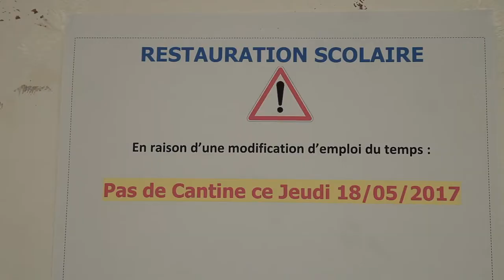TEASER AU COEUR DE LA GUADELOUPE